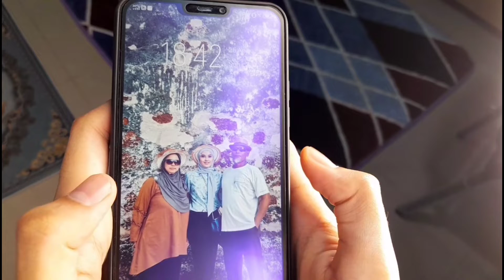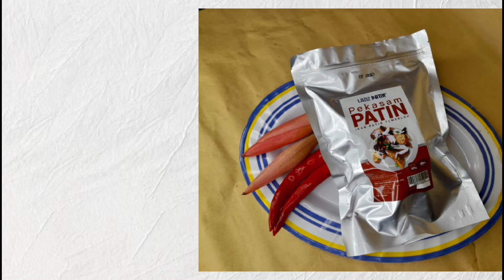NAK MAKAN PATIN TEMPOYAK TAPI TAK DAPAT BALIK KAMPUNG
Jangan risau kalau tak dapat balik kampung makan Patin Tempoyak. Pek Patin Tempoyak ada..

Kredit: Sayangku Athirah Puteri